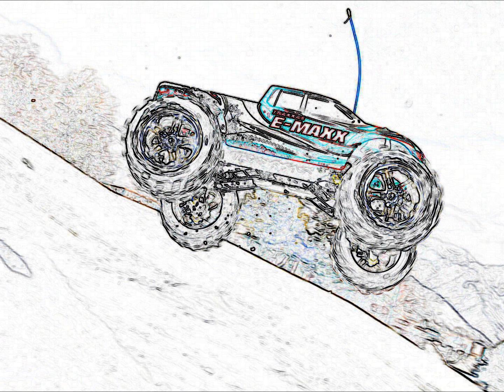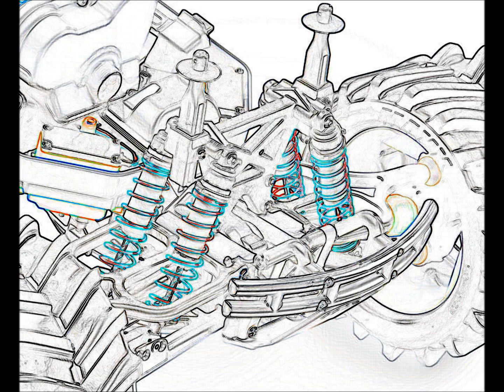TRAXXAS E-MAXX 3903 PICS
My next traxxas model